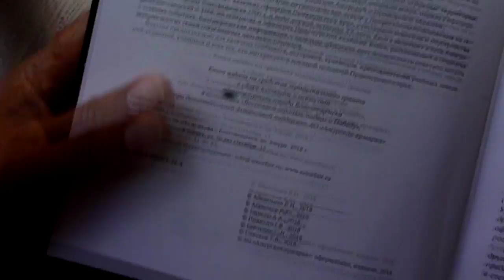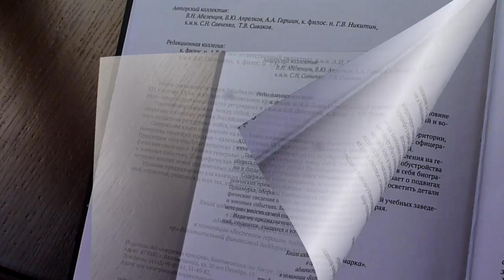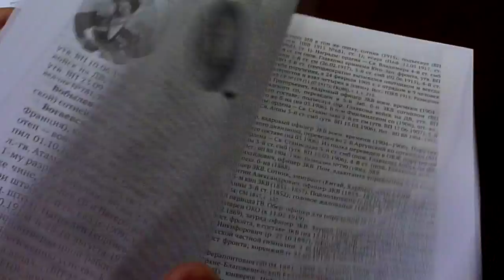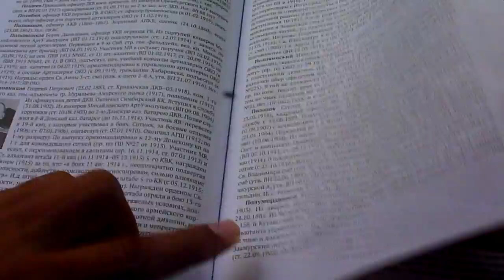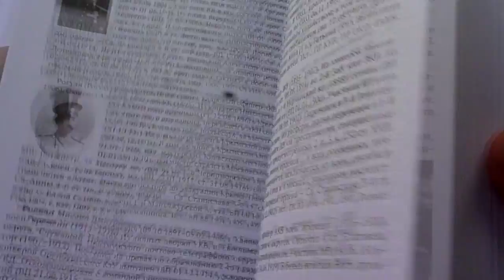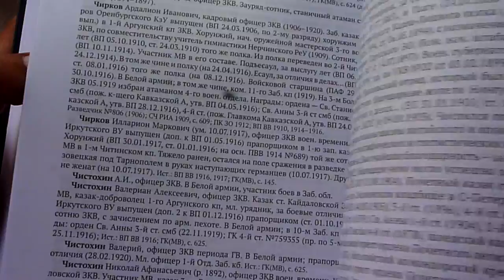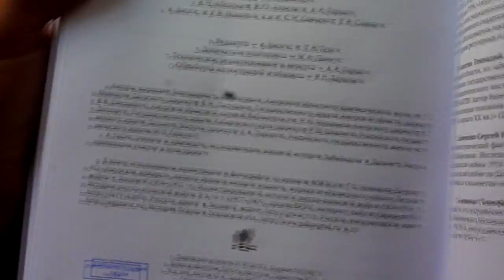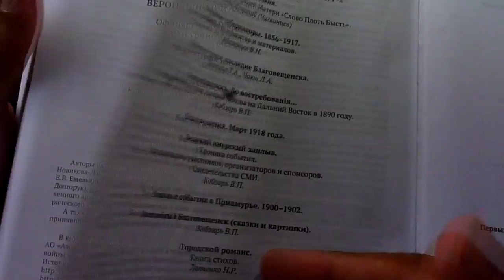АНАПА 🌞 Книга о казаках. Верой и правдой служа Отечеству. Офицеры казачьих войск.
Обзор книги «Верой и правдой служа Отечеству. Офицеры Забайкальского, Амурского и Уссурийского казачьих войск. 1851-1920-е».